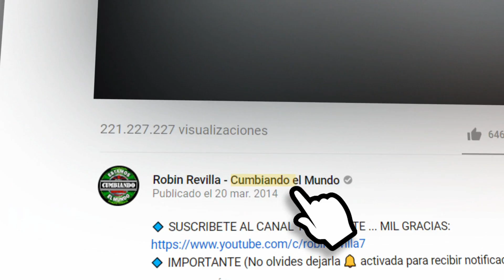GRUPO MARAVILLA DE ROBIN REVILLA FEAT GRUPO ADIKTO - LA CUMBIA DEL SANTO